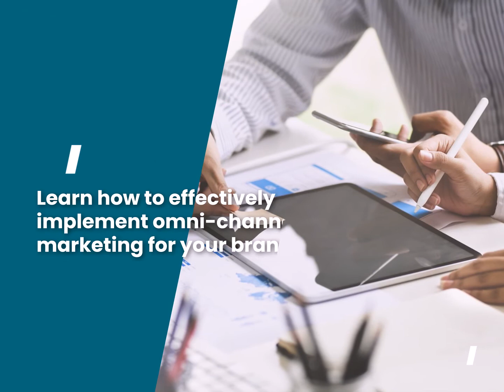Know how brands implement customer engagement strategies at this time of pandemic ...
Best-In-Class Customer Engagement Through Omni-Channel Marketing

Introduction

More human communication leads to better business results. How do brands specifically implement their customer engagement at this time of the pandemic? What works and what are the best practices?

This webinar will share knowledge and fresh insights on effective ways to implement customer engagement and how to deploy omni-channel marketing.

REGISTER TODAY!

Stay updated on all our learning events!
Follow the Fiera de Manila, Inc.